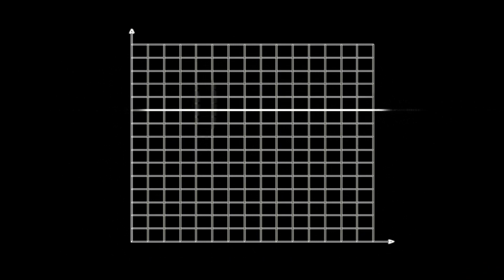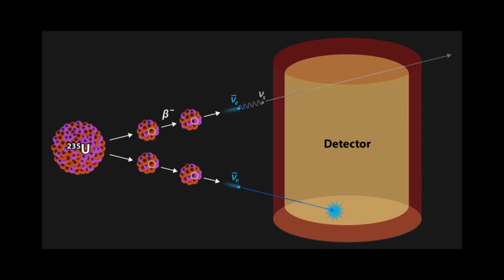Aryan, USA, Physics, Finalist: 2022 Breakthrough Junior Challenge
TACHYONS